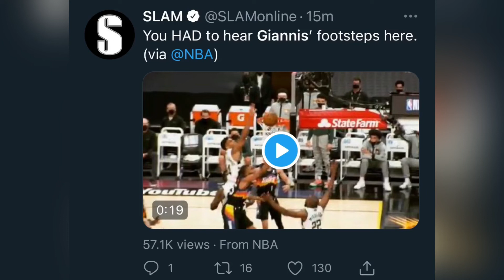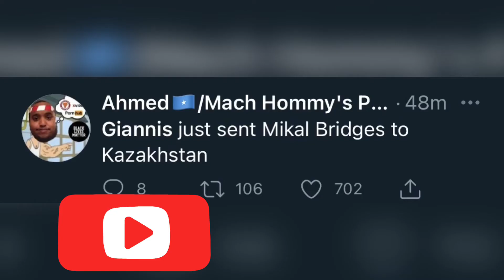NBA FINALS 2021 GAME 2 PREVIEW | PHOENIX SUNS vs MILWAUKEE BUCKS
INSANE REACTIONS ON GIANNIS CHASE-DOWN BLOCK

Giannis Antetokounmpo — back from knee injury — does LeBron James impression with chase-down block

Giannis Antetokounmpo's knee looks just fine.

After the Milwaukee Bucks star was upgraded from doubtful to questionable Tuesday morning, Yahoo Sports' Chris Haynes reported shortly before tipoff that he was cleared to play in Game 1 of the NBA Finals. The Bucks later confirmed the news.

He showed no signs of injury or rust in his return to the court while tallying 10 points, nine rebounds and three assists in 16 minutes first-half minutes as the Phoenix Suns opened up a 57-49 halftime lead. And he closed the half with a play that surely inspired flashbacks for Golden State Warriors fans.

With the final minute of the half ticking down, Antetokounmpo sprinted to find Mikal Bridges and deny the Suns forward what looked like a sure layup with a chase-down block.

Thank your watching!!!